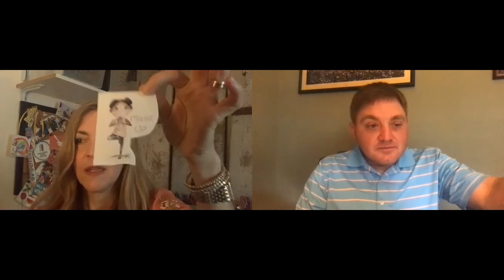Zoom In: Sarah Frances Hardy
Chase Parham speaks with author and illustrator Sarah Frances Hardy about a number of topics during this interview. They discuss Sarah''s background and how she had a love for art and illustrating at a young age.

They go through her path from law school to the legal profession and how she always kept a hand in art before turning to it full-time. Sarah gives her inspirations and stories behind her three published children's books and the attempts that came before them. Sarah also explains and showcases her Mask Up project that has gained traction this month.